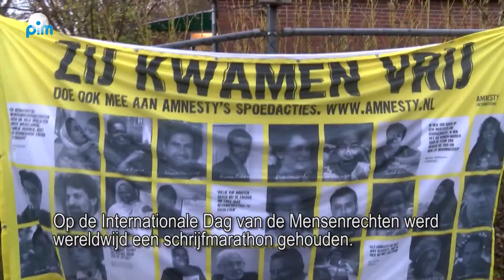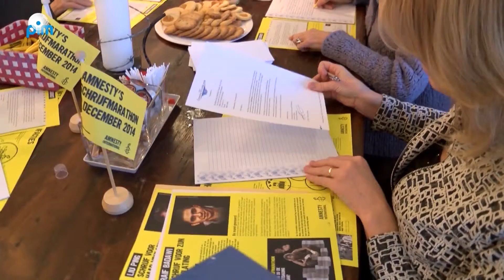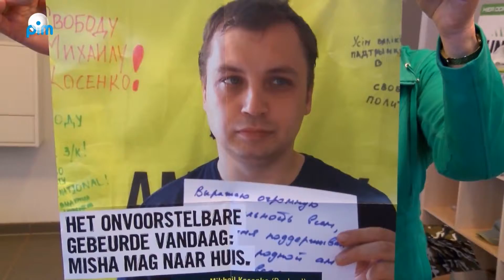Amnesty Schrijfmarathon 2014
Op de Internationale Dag van de Rechten van de Mens organiseerde Amnesty International een wereldwijd schrijfevenement. Amnesty Monnickendam deed hier ook aan mee.

Op verschillende locaties in Monnickendam werden door mensen brieven gestuurd aan regeringsleiders van landen waar mensenrechten geschonden worden. Het hele jaar door roept Amnesty op om dit te doen, maar op de Internationale Dag van de Rechten van de Mens wilden zij hier speciale aandacht voor vragen. Dit in de hoop dat de slachtoffers van deze schendingen strafvermindering krijgen of eerder vrijkomen. In de kantine van Tennisvereniging Monnickendam opende burgemeester Wagenaar de schrijfmarathon. Burgemeester Wagenaar: "De organisatie had mij gevraagd of ik op briefpapier van de gemeente Waterland ook een brief wilde gaan schrijven. En dat heb ik gedaan natuurlijk, want er hebben het hier over groffe schendingen van mensenrechten, mensen die gevangen worden gezet voor het uiten van hun mening. En die vrijheid die voor ons zo belangrijk en vanzelfsprekend is, die is in heel veel landen niet zo vanzelfsprekend. En met deze actie wordt aandacht gevraagd aan de regeringen van de bewuste landen om die mensen toch weer op vrije voeten te stellen."
In totaal stuurde de burgemeester twee brieven. Een voor Raif Badawi die in Saoudie Arabie gevangen is gezet vanwege het openen van een blog op internet waar mensen hun mening konden uiten. Hij is veroordeeld tot 10 jaar gevangenisstraf en 1000 zweepslagen, 50 slagen per keer twintig weken lang.
De andere brief schreef de burgemeester voor Lui Ping, een vrouw uit China die meer zicht wil op het doen en laten van haar regering en een einde wil aan de corruptie. Ze vroeg regeringsfunctionarissen hun vermogen bekend te maken. Kort daarna werd ze gearresteerd en tot 6 jaar cel veroordeeld.
Amnesty International roept mensen wereldwijf op om brieven te schrijven omdat het schrijven van brieven een van de meest effectieve middelen is om mensen die onrecht is aangedaan te helpen, zo weet Amnesty uit meer dan vijftig jaar ervaring. Ondanks internet, sms en sociale media blijft de kracht van de handgeschreven brief bestaan. Een brief die met aandacht is geschreven, waarin de schrijver een persoonlijke boodschap overbrengt – het blijkt een ijzersterk actiemiddel.
Tot 12.00 uur kon er geschreven worden in de tenniskantine, daarna verhuisde de schrijfmarathon naar zowel De Bolder als het R.K. Clubhuis aan het Noordeinde. Om 17.00 uur werd de schrijfmarathon afgesloten.
Heeft u vragen over het schrijven van brieven of e-mails voor Amnesty International?